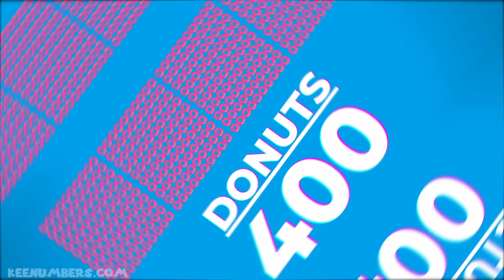The Most Epic Count to 500 Song That Exists | Numbers 1 to 500 | Fun 1st Grade Math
What's better than counting to 100? Counting to 500… And one. Don't watch this video, don't change the channel; if you watch this video, you're either gonna be in really good shape or it's gonna be the worst video of your life! Why? Because it's a long ways to get to 500! Woo!

Job 38:4-5